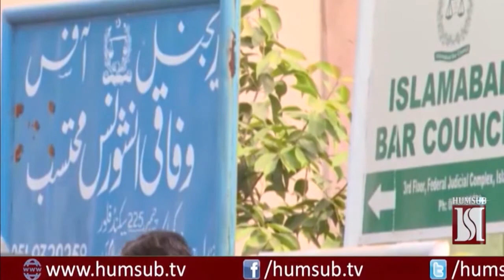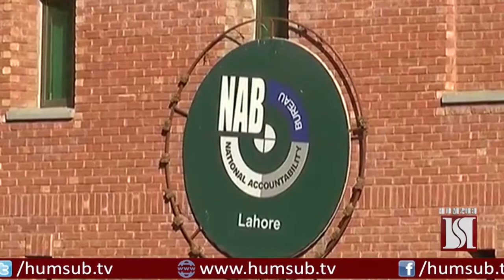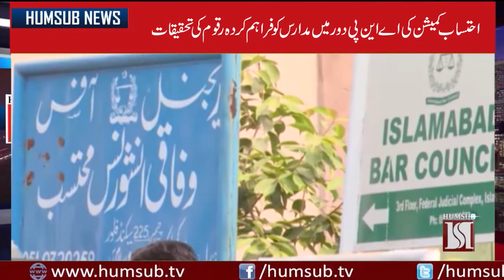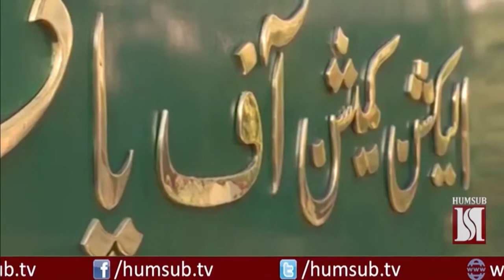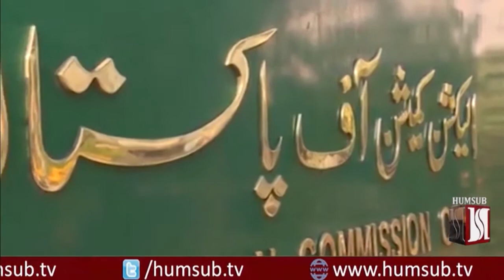Urdu News March 16 2018 HumSub TV